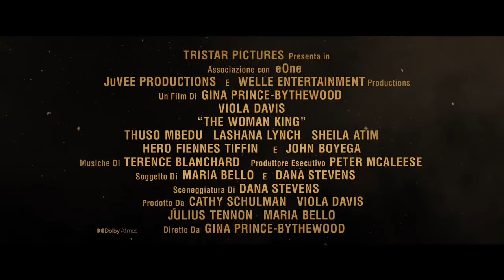The Woman King - Dal 1 dicembre al cinema - Featurette "Dichiarazioni"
The Woman King è la straordinaria storia delle Agojie, un gruppo di guerriere tutte al femminile che nell’Ottocento proteggeva il Regno africano di Dahomey con un’abilità e una ferocia mai viste al mondo. Ispirato a fatti realmente accaduti, The Woman King segue l’epico ed emozionante viaggio del generale Nanisca (il premio Oscar® Viola Davis) mentre addestra la nuova generazione di reclute e le prepara alla battaglia contro un nemico determinato a distruggere il loro stile di vita. Per alcune cose vale la pena combattere...

Seguici sui canali ufficiali di Sony Pictures Italia per novità e aggiornamenti:
Partecipa alla conversazione online con TheWomanKing